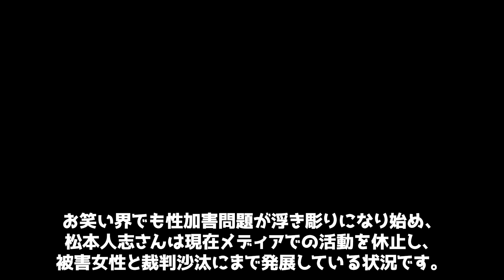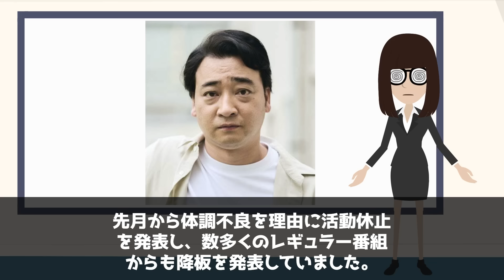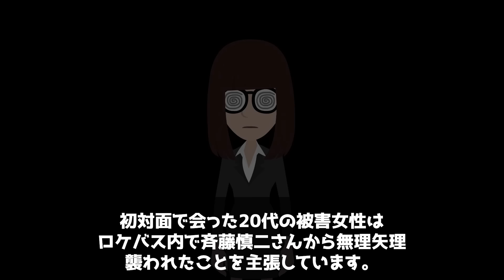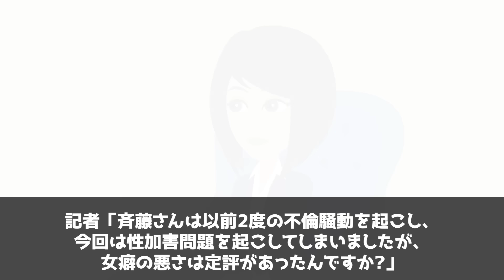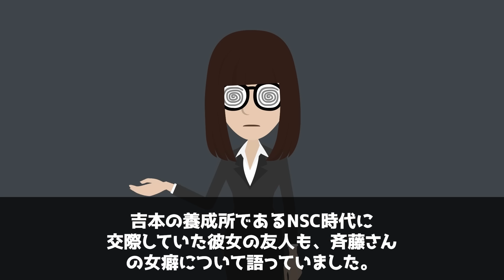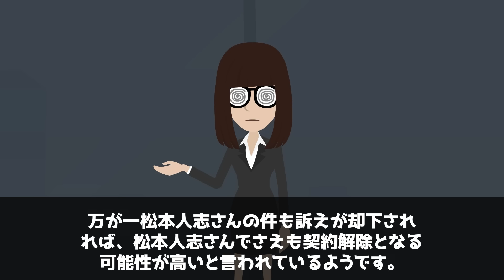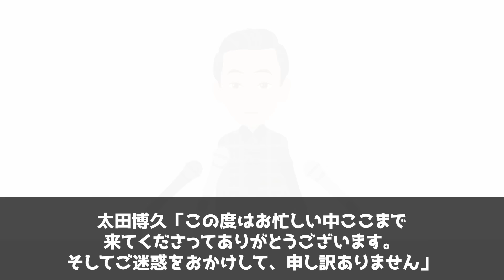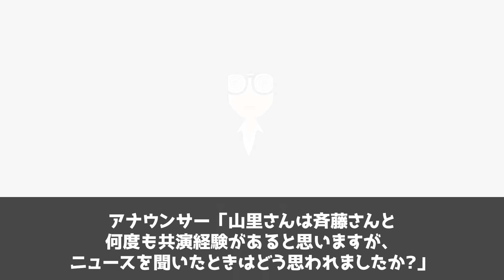斉藤慎二(ジャングルポケット)がコンビ解散！今後が終わっている理由【アニメ】【漫画】【実話】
★楽曲提供★
株式会社　光サプライズ
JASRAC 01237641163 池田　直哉